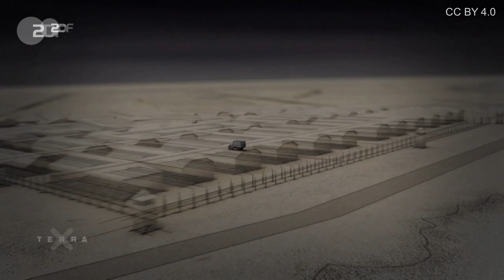Terra X - So wurde das KZ Auschwitz gebaut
1940 verwandeln die Deutschen eine ehemalige Kaserne in das KZ Auschwitz. Doch dieses später so genannte „Stammlager“ ist nur der Anfang. 47 Nebenlager entstehen.

Urheber: ZDF/Dirk Kämper, Winfried Laasch/Kawom!